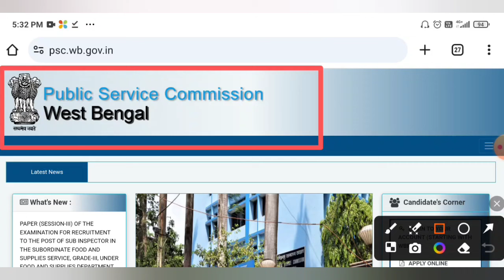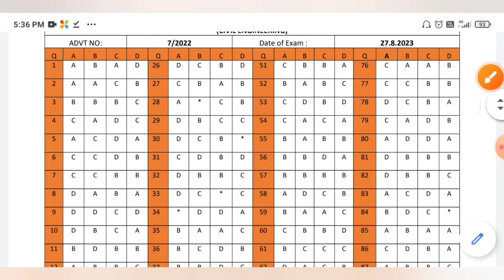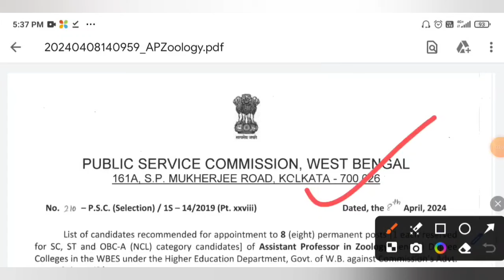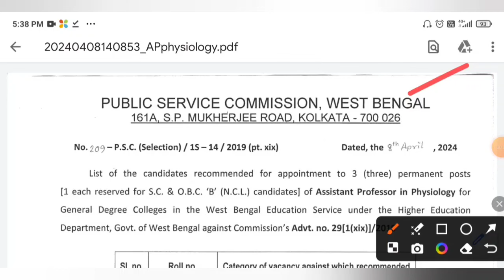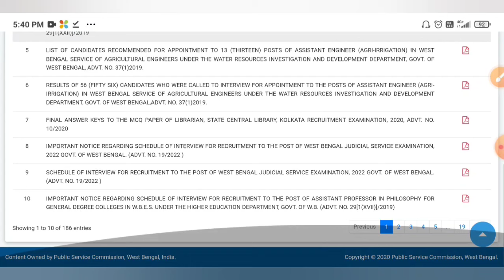WBPSC র ৪টি নতুন Official নোটিশ প্রকাশ🔥রেজাল্ট ও নতুন Answer Key প্রকাশ😱PSC New Result✅️Answer Key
WBPSC New Result & Answer Key Official Notice Out